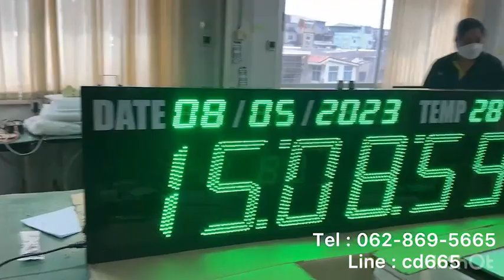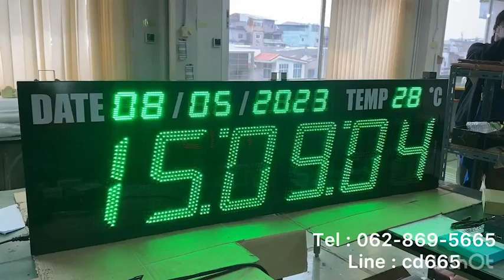615 - REVIEW DIGITAL CLOCK MODEL :CK-4812A นาฬิกาดิจิตอลขนาดใหญ่